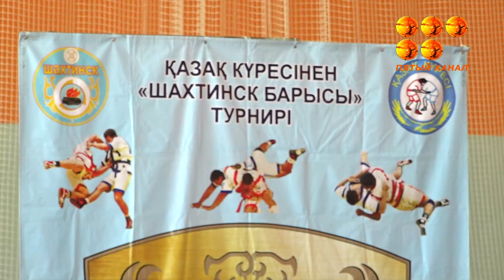Шахтинск жұртшылығы да Ұлыстың ұлы күні - Әз Наурыз мейрамын ерекше салтанатпен атап өтті.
Қаланың орталық алаңында тұрғындарға арнап концерттік бағдарлама мен спорттық жарыстар ұйымдастырылды. Киіз үйлер тігіліп, көктемнің басты мерекесінің көркін келтірді. Біздің түсірілім тобымыз іс-шарада болып қайтты.